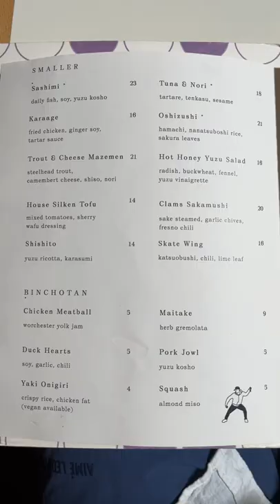My Girlfriend Begged Me To Eat Here NYC Japanese Izakaya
Viv's going to Paris this week so she made me take her out on a date before she left